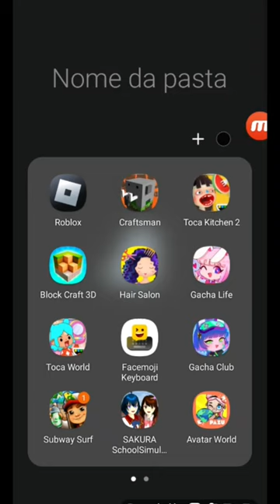19 de agosto de 2023